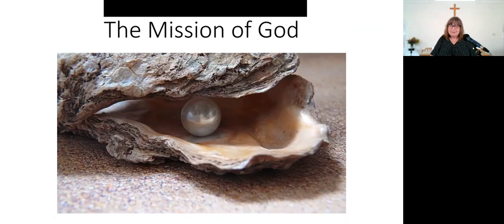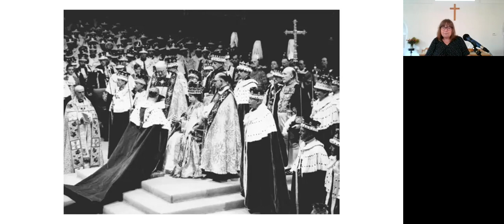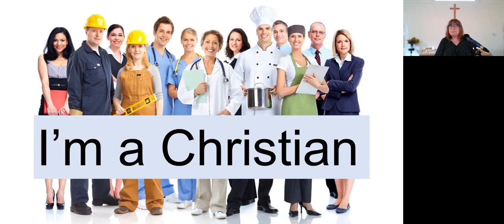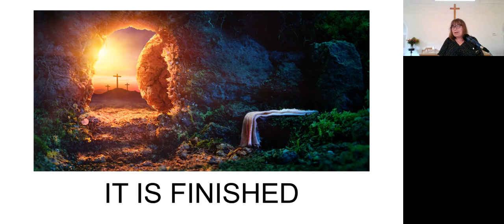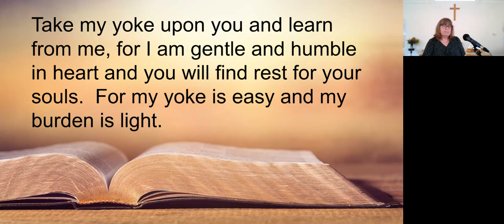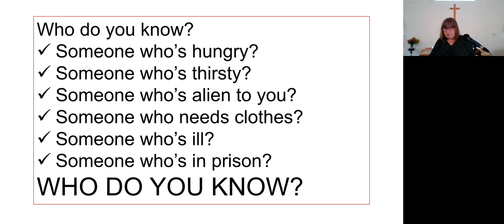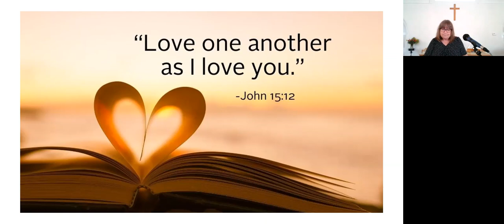Sermon - July 25th 2021 - Guest Speaker - Jennifer Roberts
Serving God's Kingdom
Matthew 23:16-20
Luke 14:21-23
Isaiah 6:1-4